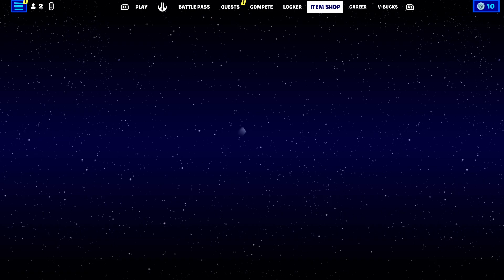How To get *FREE* Coldest Circles Quest Pack in Fortnite!!!